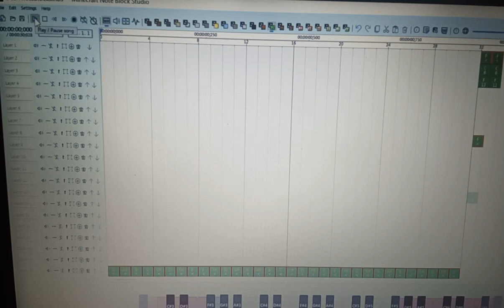MPK - Dash on Minecraft Noteblocks Preview WIP